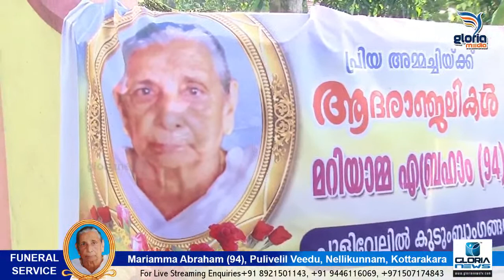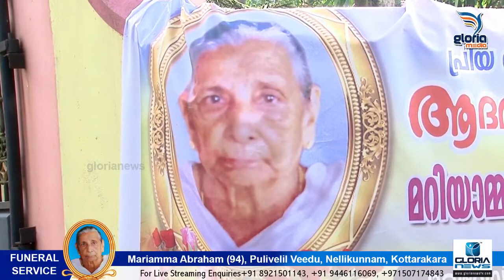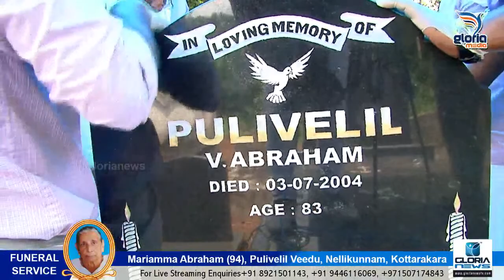Mariyamma Abraham (94), Pulivelil Veedu, Nellikunnam, Kottarakara